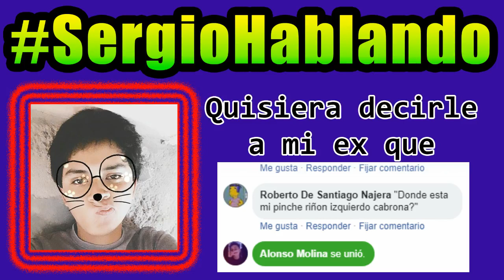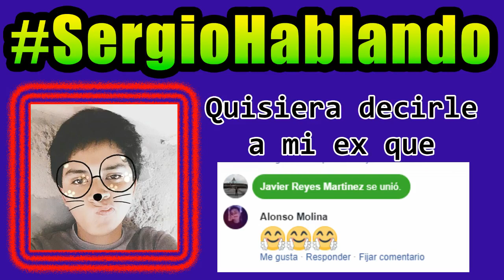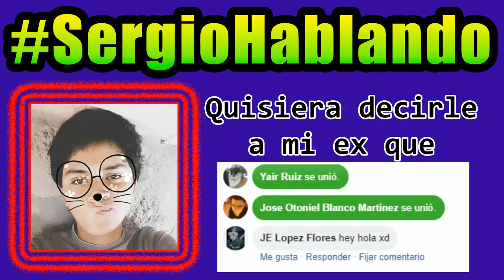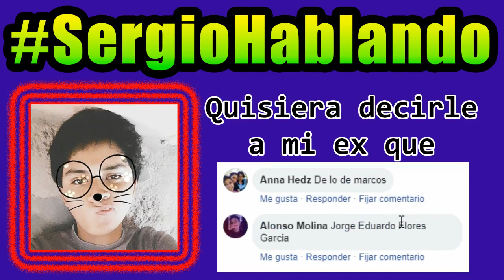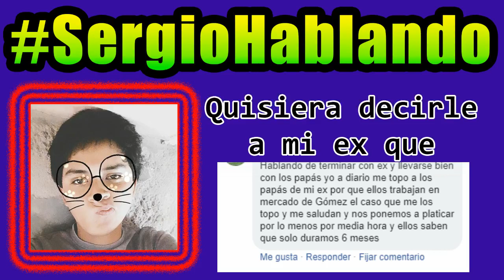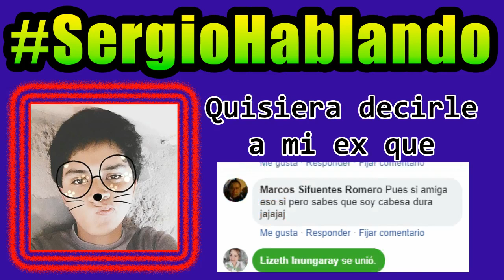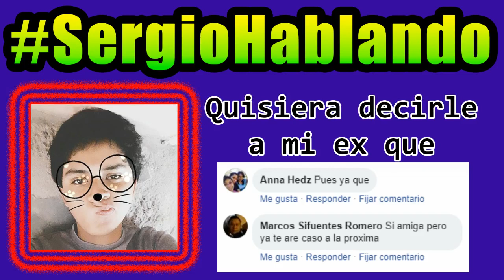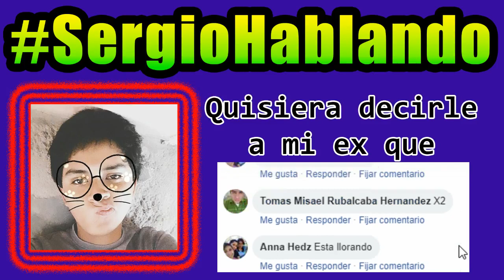SergioHablando - Quiero decirle a mi ex que - 7 de Julio 2018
En esta ocasion
Primer episodio de Sergio Hablando transmitido por facebook y repetido en Youtube.

IGNORA ESTO: